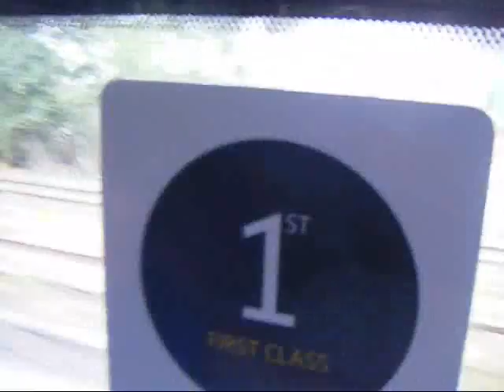Kavos, Corfu 2010 TRAILER (Drum & Bass Soundtrack)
Just a little movie I put together containing some of the videos from our holiday in Kavos, Corfu 2010.
14 Guernsey boys = Total Carnage
The soundtrack is by Mage - I'll fly with you